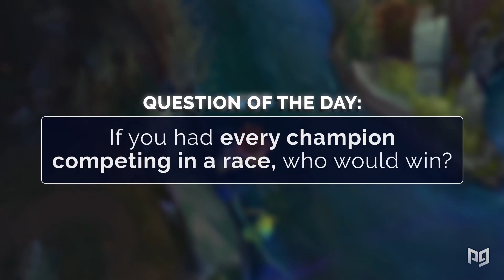#1 САМАЯ НЕДООЦЕНЕННАЯ Концепция КОТОРУЮ ИСПОЛЬЗУЕТСЯ ПРО ИГРОКАМИ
Пожалуйста, оставляйте свои комментарии! Нам просто необходимо знать ваше мнение и вместе мы стане лучше!

00:00 Интро
00:13 Темп
00:40 Вопрос дня
01:14 Что такое ТЕМП
02:35 Ситуация 1
03:51 Ситуация 2
05:34 Ситуация 3
06:46 Как переиграть вражеский темп